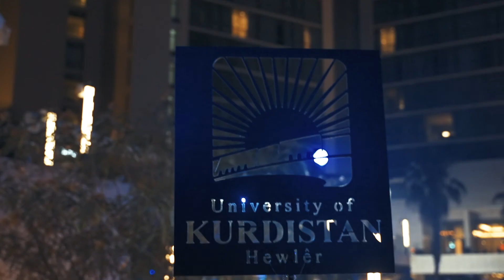UKH Alumni Reunion 2022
The memories we share with our alumni are on another level